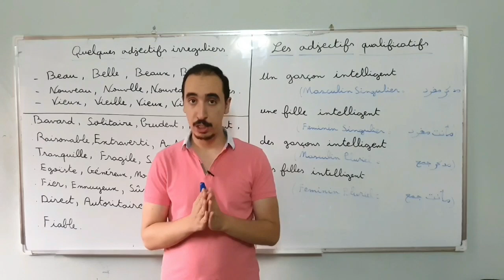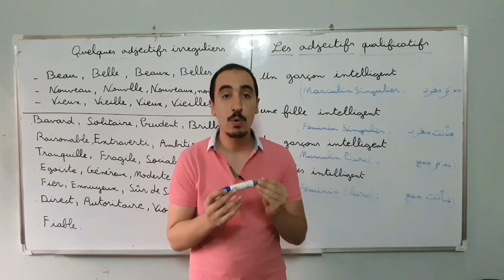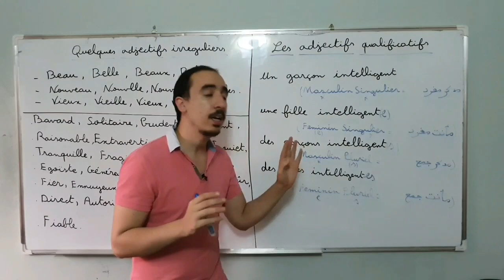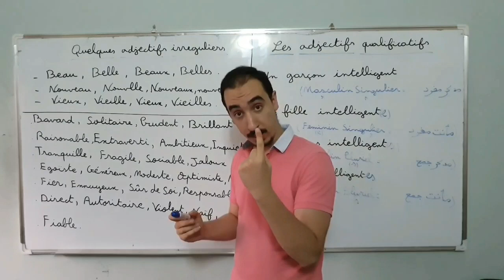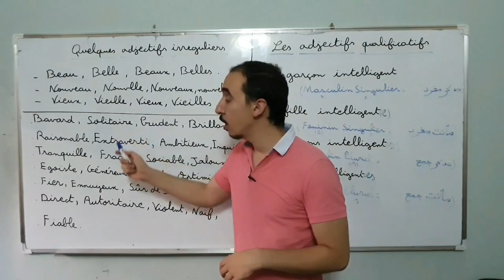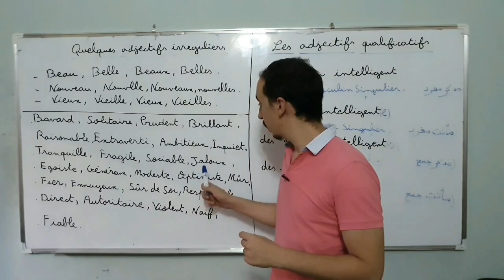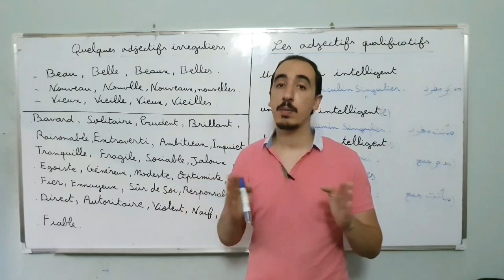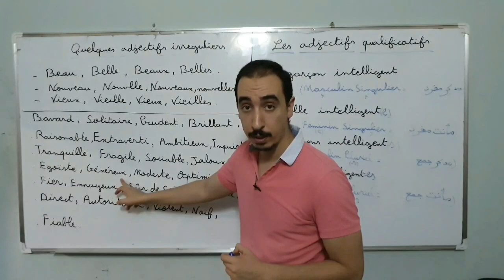les adjectifs qualificatifs avec prof anas ouazzani